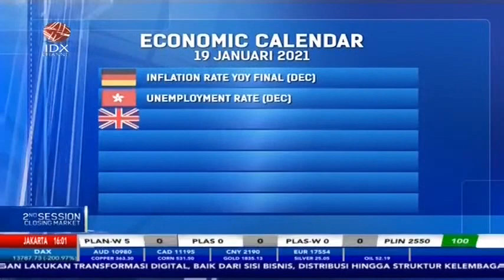SIMAK ANALISIS SAHAM PILIHAN INI (JPFA, IMAS, DILD, DOID, WSKT)